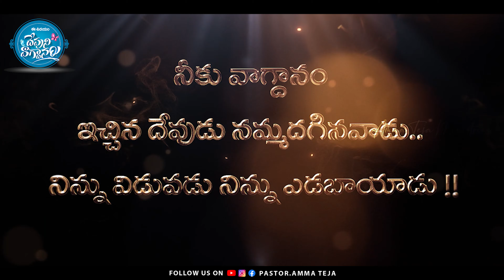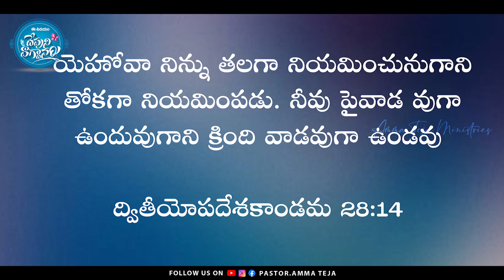ఈ ఉదయం దేవుని వాగ్దానం || 28.09.2023 || God's Promise By Sis.Blessy Teja#todaygodspromise#godsword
☞ Telephone Ministry
☞ Health Camps
☞ Family Counseling

Account Name: E Teja ,
Bank Name: Karur Vysa  Bank,
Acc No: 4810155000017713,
IFSC Code: KVBL0004810, Ganesh Temple
Kothagudem & PIN Code: 507101  ​